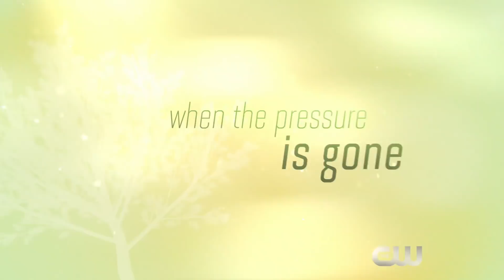Life Sentence (The CW) Trailer HD - Lucy Hale series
The cure for dying…is living! See Lucy Hale on Life Sentence, premiering March 7th on The CW! In the new series, a woman diagnosed with terminal cancer learns she is going to live after all and must learn to live with the choices she made when she lived liked she was dying.

» Watch Life Sentence Wednesdays at 9pm on The CW
» Starring: Lucy Hale, Elliot Knight